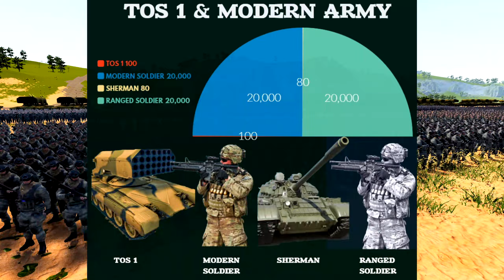100 TOS 1 & Modern Army Vs 1 MILLIONS ORCS & Troll - UEBS 2 | BATTLE SIMULATOR 2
100 TOS 1 & Modern Army Vs 1 MILLIONS ORCS & Troll - UEBS 2 | BATTLE SIMULATOR 2

Welcome to Ultimate Epic Battle Simulator 2, the most ridiculous and insane battle simulator in existence! you can make your own war here buds.